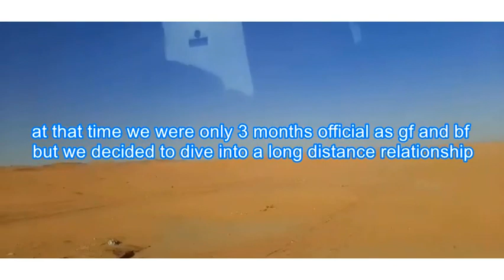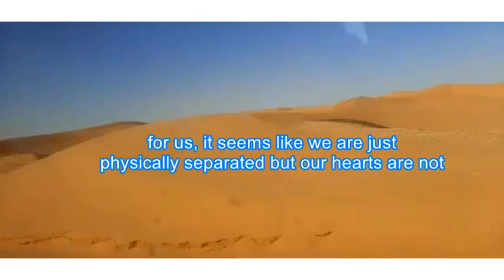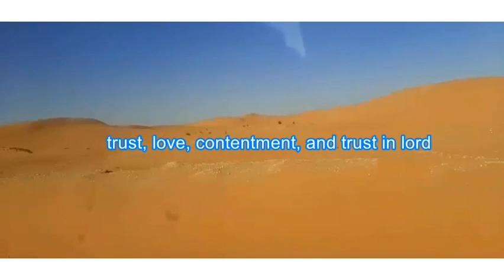LONG DISTANCE RELATIONSHIP I SHARING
I HOPE WE INSPIRED YOU